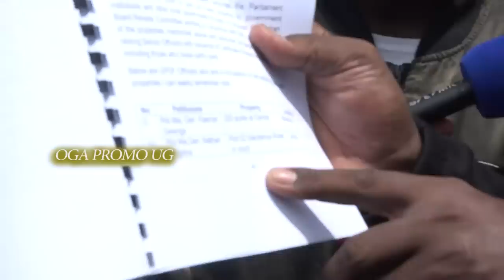Kitalo! Maj. Gen. Kasirye Ggwanga afudde, wuuno alina bwino ku babadde bamulwanyisa mu gavumenti